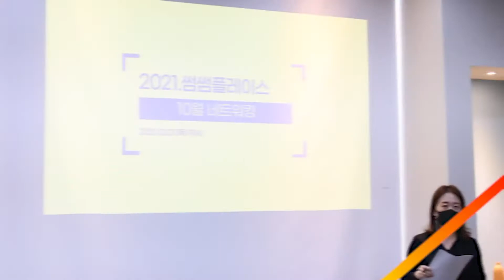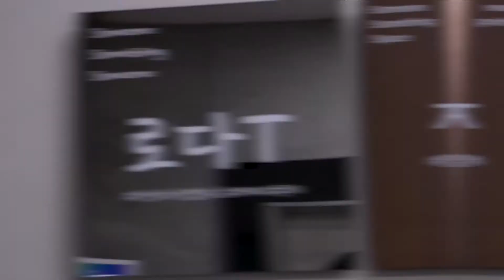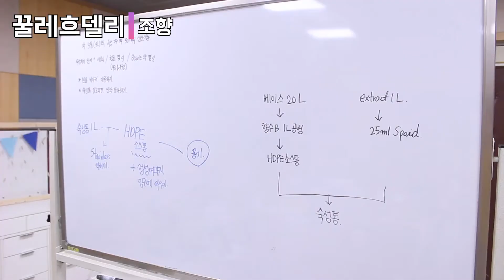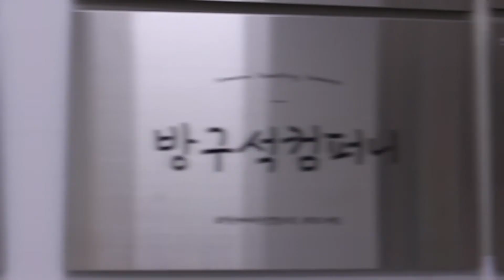2021년도 하반기 썸썸스페이스 청년창업 스케치 영상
2021년도 썸썸스페이스 청년창업(초기창업, 예비창업)팀들은 무슨 일을 했을까요?😜
다같이~알아보시죠!!!👀